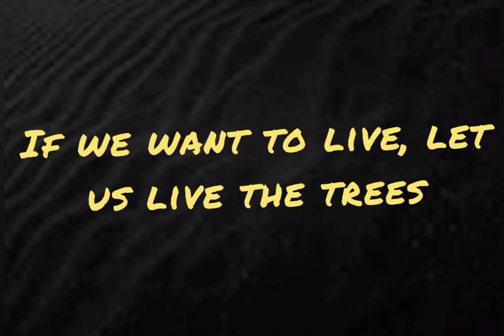Save trees Save Life | Thank you tree's for giving fresh oxygen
please save trees